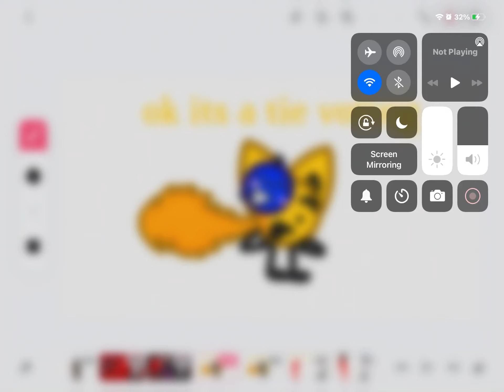Viewer voting S2 ep6